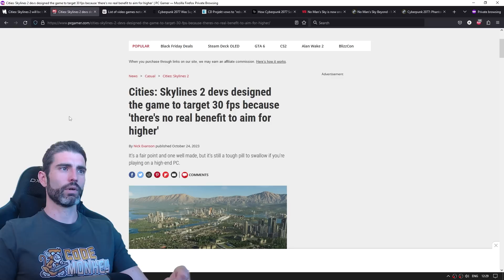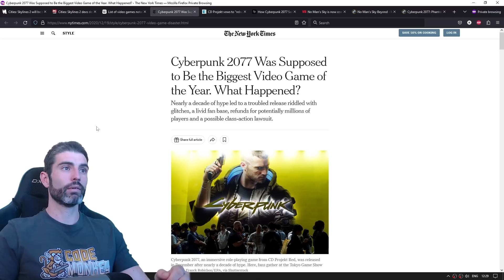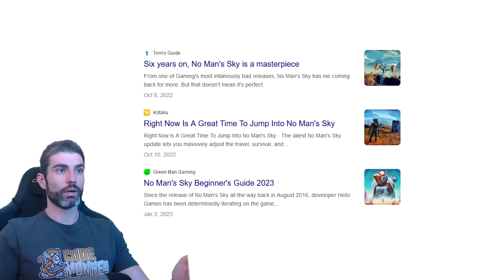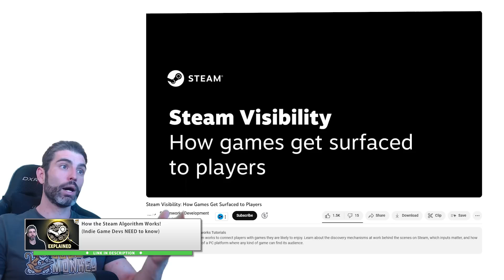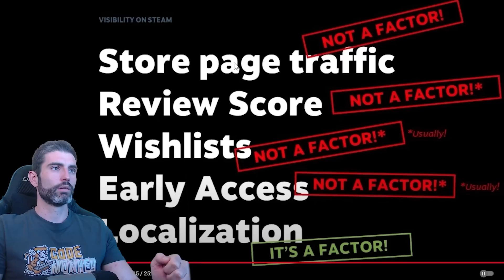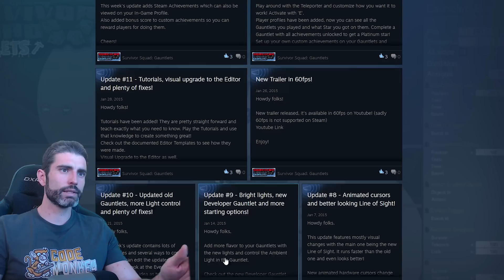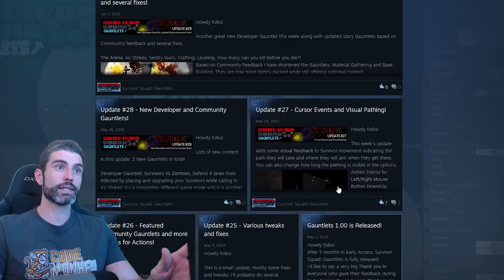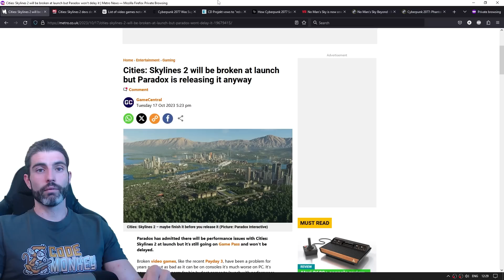Do NOT do the Cyberpunk strategy!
💬 Recently the game Cities Skylines 2 launched in an intentionally broken state, similar to Cyberpunk 2077 and No Man's Sky.
People are expecting the same thing to happen, that the game gets tons of updates and one year from now will be very good and massively successful.
If you're thinking of replicating this strategy as an indie dev I want to caution you NOT to do this.